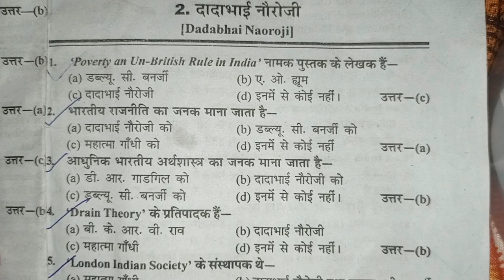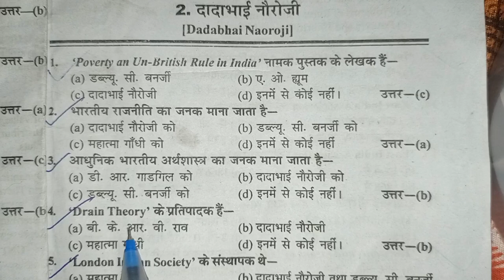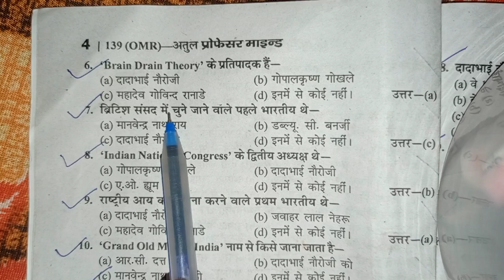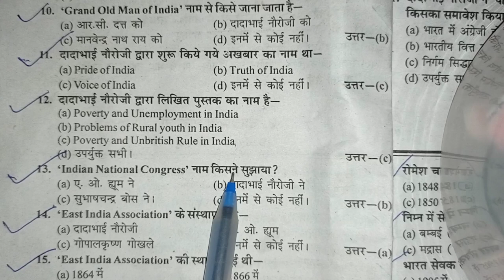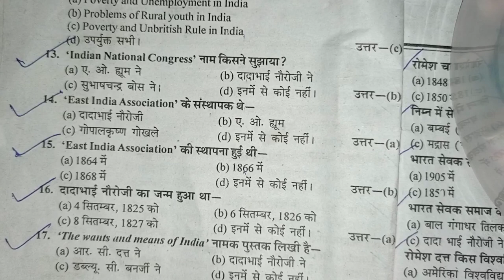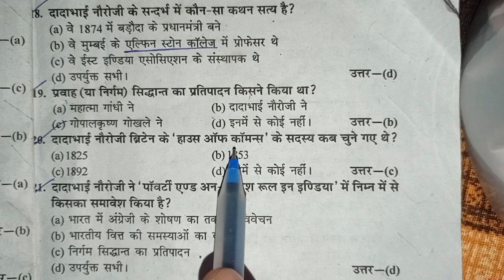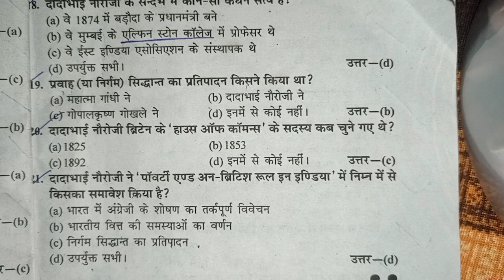history of economic thoughts DADA BHAI NAOROJI imp mcq solve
history of economic thoughts DADA BHAI NAOROJI